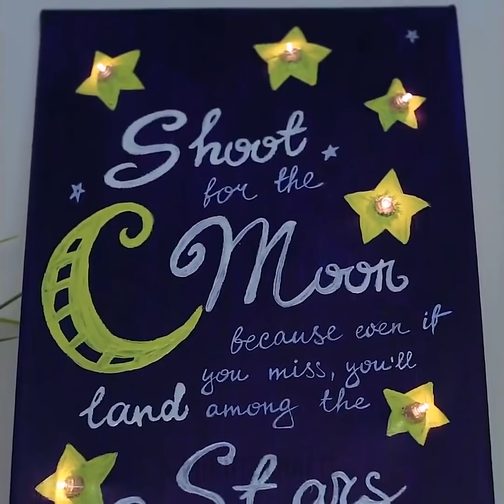14 LUMINÁRIAS E ABAJURES CASEIROS LEGAIS QUE VÃO TRANSFORMAR SEU QUARTO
Estes abajures e luminárias fofas vão transformar o seu quarto e deixá-lo irreconhecível! Vá em frente e experimente!